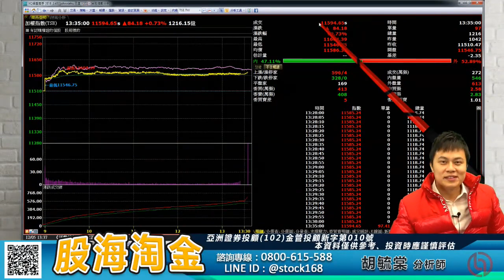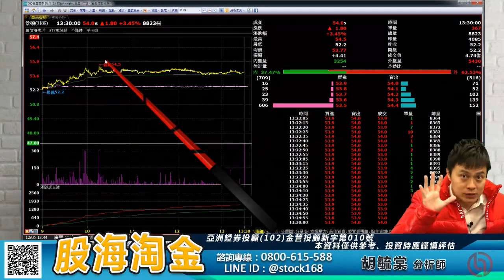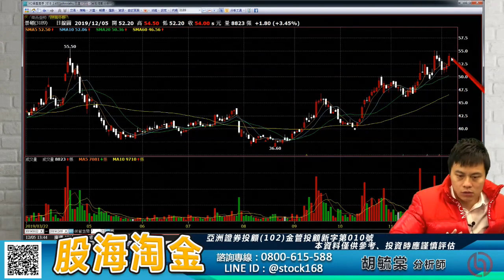胡毓棠 股海淘金【雙王發動 台股帶量轉強】影音分析2019/12/05